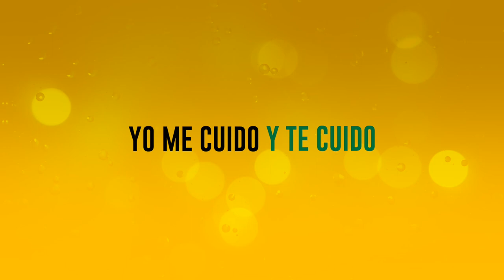ESPAÑOL I Uso de mascarilla: Yo me cuido y Te cuido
Ante la pandemia del covid 19 y en el inicio de nuestro II semestre tomemos medidas preventivas, usemos siempre la mascarilla correctamente.

Recuerda: Yo me cuido y Te cuido